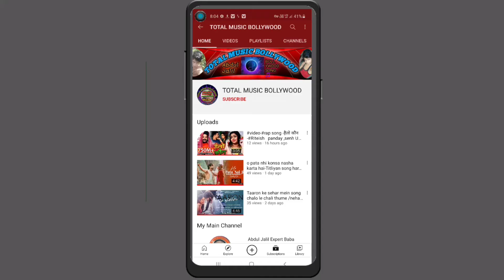Har Fuun Maula Tasear/koi jani na/Amir khan/Elli avrAm/vishal D/Thanishk B/Amithab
super hits song
bhollywod song

viral song
Amir khan new relige film

10 March relige move
new song
2021song